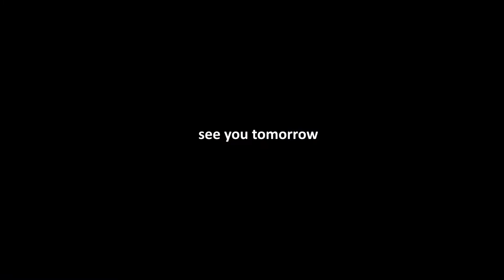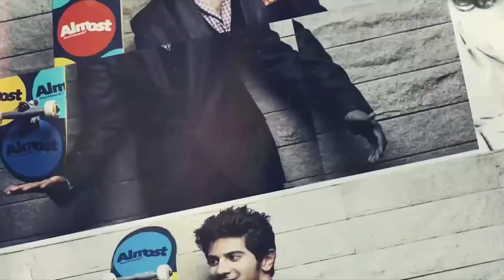Malayalis Reacting On Sanju Film Teaser | One Minute Video | filmibeat Malayalam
ബോളിവുഡിലെ യുവതാരങ്ങളില്‍ ശ്രദ്ധേയനായ താരമാണ് രണ്‍ബീര്‍ കപൂര്‍. സഞ്ജയ് ലീലാ ബന്‍സാലി സംവിധാനം ചെയ്ത സാവരിയ എന്ന ചിത്രത്തിലൂടെയായിരുന്നു രണ്‍ബീര്‍ സിനിമയിലെത്തിയിരുന്നത്. സോനം കപൂറായിരുന്നു ചിത്രത്തില്‍ രണ്‍ബീറിന്റെ നായികയായി എത്തിയിരുന്നത്. ആദ്യ ചിത്രത്തില്‍ തന്നെ ശ്രദ്ധേയ പ്രകടനം നടത്താന്‍ രണ്‍ബീറിന് സാധിച്ചിരുന്നു.